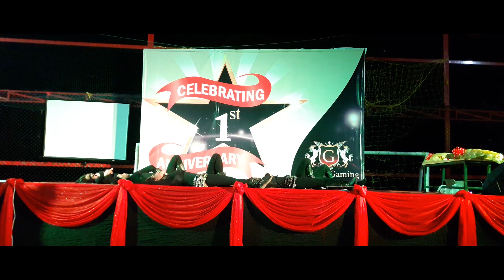Haseeno Ka Deewana | Dance Cover Video | ASD Dance Studio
Watch our latest Dance Program Video on Haseeno Ka Deewana Full Video Song | Kaabil | Hrithik Roshan, Urvashi Rautela | Raftaar & Payal Dev